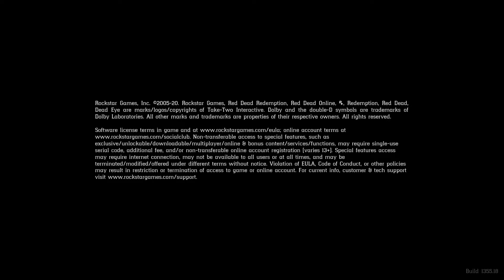Red Dead Online - baby girl escaping prison